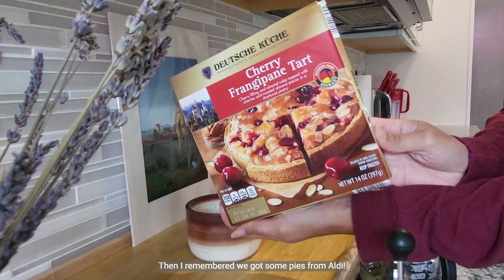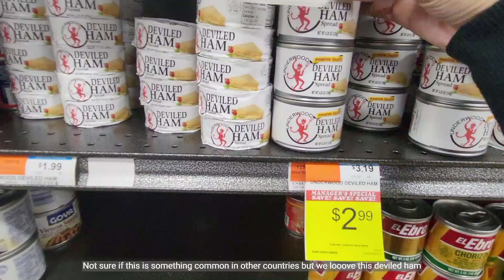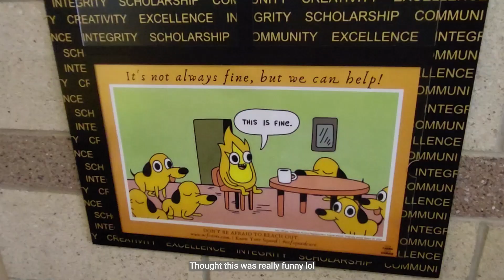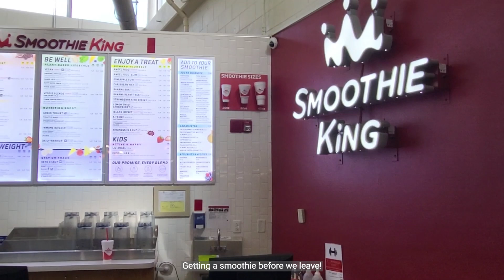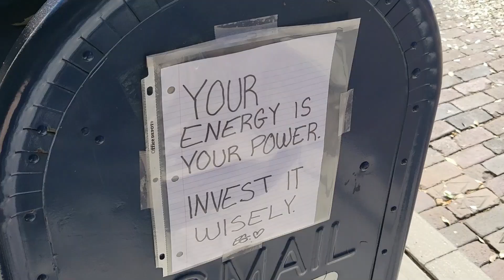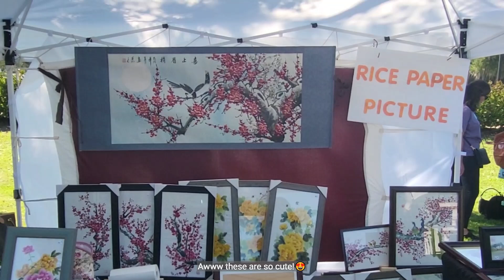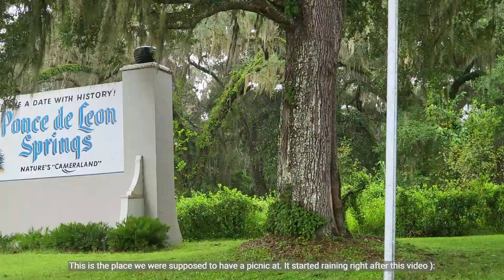Weekly vlog | Brunch and Art festival | Cooking at home | UCF Kendo practice | Miata ride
- About me -
Hi there, fren! My name is Kelly and I'm based in Orlando, FL!
On my channel you'll see videos about Kendo, vlogs about my daily life navigating the adult world, cafe hopping, productivity, organization, apartment decor, cooking, journaling, art and so much more!. I'm excited to share this next chapter of my life with you!

- Camera: Samsung Galaxy Z Flip3
- Edit: YouCut - Video editor (until I find a better one to use on my phone!)